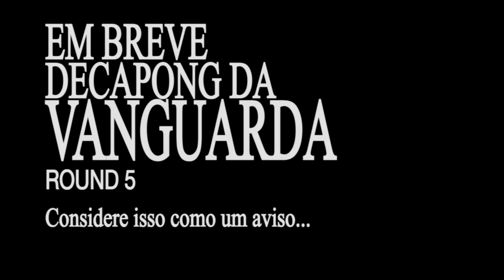Entry - Olá meu chá...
Segunda entry para a collab de 15 anos do YTPBR, a fala do Leôncio no começo do vídeo foi gerada utilizando Falatron

pensei que não iria dar tempo para finalizar esse poop, só peço para recortar a cena final porque é só um aviso do próximo vídeo
espero que gostem, tentei fazer algumas coisas que tinha em ytp gringo de antigamente e espero que pelo menos tenha ficado aceitável ou bom :)